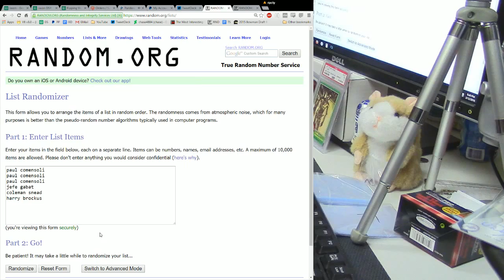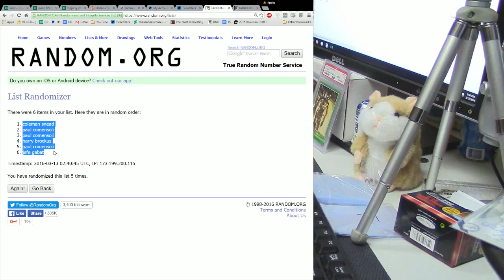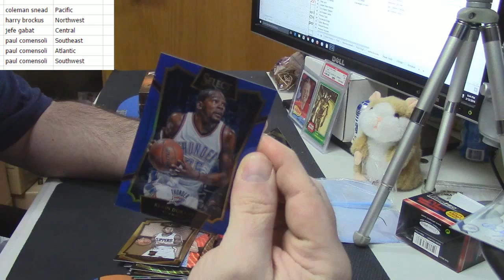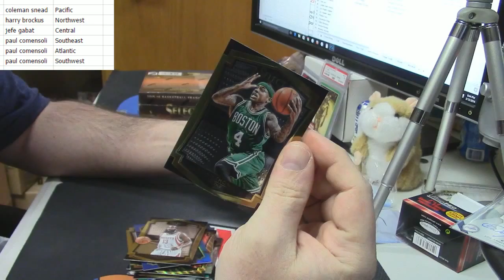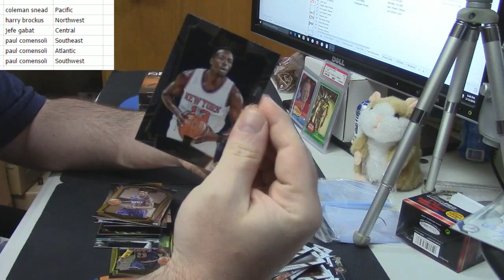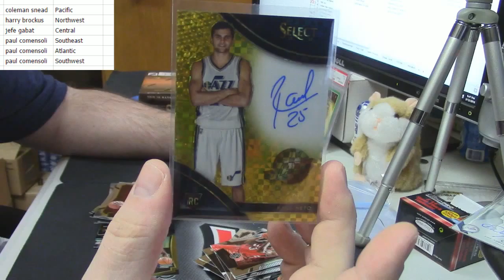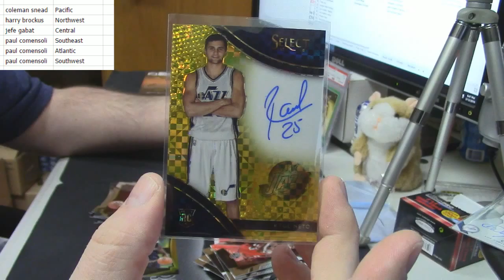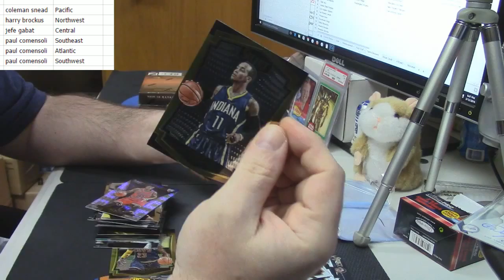2015 16 Select Basketball 2 Box Random Divisions